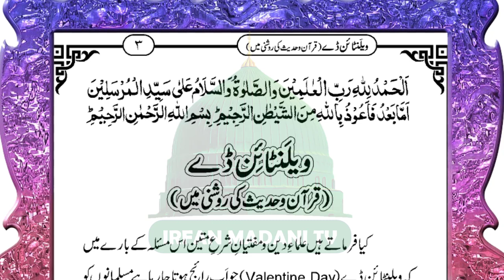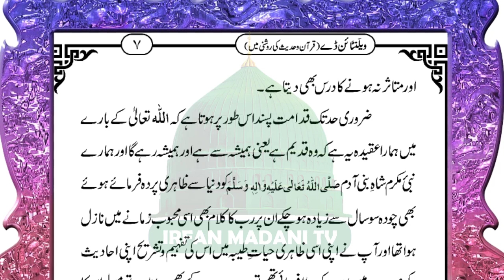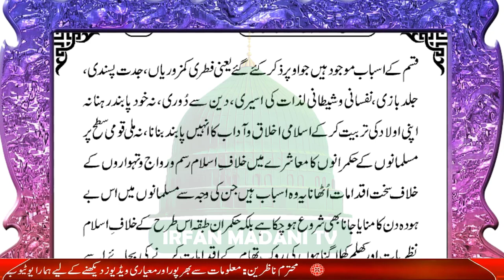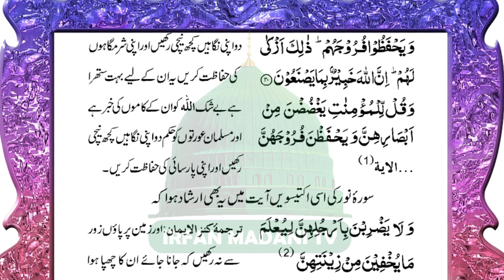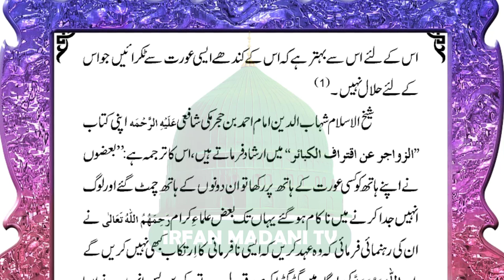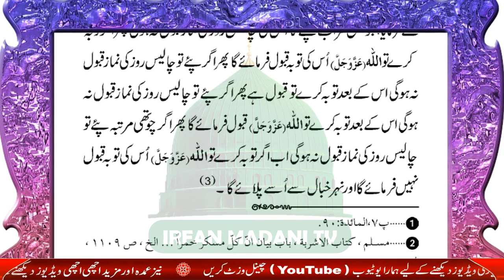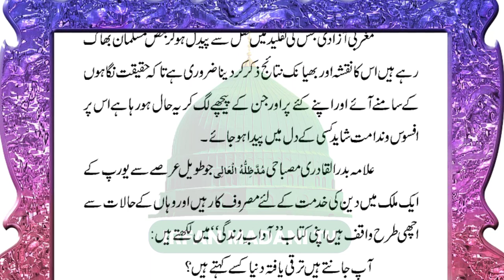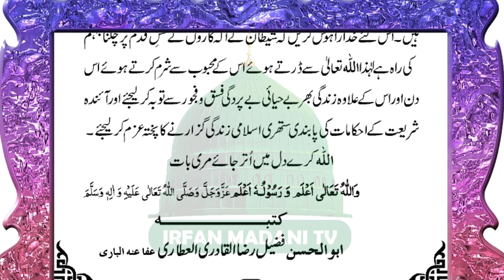Valentine Day Quran O Hadees ki Roshni main - Valentine's Day - Valentine's day in Muslim world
Valentines Day Quran o Hadees Ki Roshni Mein By Dr Zeba Waqar
Valentine Day Quran O Hadees ki Roshni main - Dawateislami By Tayyab Attari
VALENTINE DAY QURAN O HADEES KI ROOSHNI MEIN By Dr Zeba Waqar Warraich
Valentine's Day Ke Haqiqat Quran o Hadees Ke Roshni Mai By Dr Zeba Waqar
Valentine's Day Ki Sharaee Haseat Quran Ki Roshni Mein
Valentine's Day Ki Sharaee Haseyat Quran Ki Roshni Mein iss video mein valentine's day ki quran o hadees mein kia koi heaseayat hai ya nhi. kiya yea hamara sharaee tehwar hai.
Quran o Hadees Ki Roshni Mein Valentine's Day By Dr Zeba Waqar
VALENTINES DAY KI HAQIQAT QURAN O HADEES KI ROSHNI MAI
Valentine Day Kya Hai Kyu Manate Hai urdu/hindi |History of Valentine's Day
Propose day
Valentine’s Day- Facts, History and Ruling in Light of Islam| ویلنٹائن ڈے کی تاریخی و شرعی حیثیت
Kya Musalman Valentine Day Mana sakte hai? 14 February special Bayan Mufti Tariq Masood
Valentine Day in islam by Mufti Menk with subtitles in English
Valentine's Day Manana ? | Mufti Tariq Masood | 14 February celebration
Valentine Day Ki Haqeeqat Aur Usko Manana Kya Islam Me Jayez Hai By @AdvFaizSyedOfficial
Valentine Day Ki History Kya Hai? | SayNoToValentine | Dr Farhat Hashmi | Darussalam Studio
Valentine's Day | Mufti Tariq Masood Speeches 🕋
valentine day | sabaq amoz | hadees ki roshni mein | hadees in urdu| hadith | Worldamazia TV
Valentine's day in Islam Maulana Raza Saqib Mustafai new Bayan 2019
Valentine's Day and ours The younger generation | Molana Tariq Jamil
14 February Ko Kya Hua Tha | History Of Valentine's Day |14 February Ki Haqeeqat | Valentine Status
Valentine's Day | Very Important Bayan | Mufti Tariq Masood
Islam Me Valentine's Day | Emotional Bayan By Ibtisam Elahi Zaheer | Roshni ki tarf
valentine day ki tareekhi aur sharaee hasiat | rahnumai | rana shafiq pasruri
Dawateislami | Valentine Day & Love Marriage in Islam (Urdu) | Answer By Dar Ul Ifta Ahlesunnat
Valentine's Day or Muhabbat wala Deen ISLAM l Raza Saqib Mustafai latest Byaan
Valentine's Day in Islam & Quran | Islam Aur Valentine's Day
Akhir Islam Valentine Day Manane Se Kyun Rokta Hai? | Valentine Day 2020 | Darulifta Ahlesunnat
Valentine Day Is Haram
Valentine's day Boycott in islam
Valentine Day Haram in Islam
valentine day 🌹 14 February Ka Intezar 👩‍❤️‍👨 || islamic status
Valentine Day Ko Muhabbat Pehlane Ka Din Kehna Kaisa? | Valentine Day 2020 | Darulifta Ahlesunnat
Valentine's day in Islam
Valentine's day Special Bayan 2020 || Why Valentine's day is wrong in Islam || 2020 video
Naye Rasam O Riwaj Ki Iqsam? | Quran Aur Hadees KI Roshni Mai | Mufti Muhammad Akmal | ARY Qtv
Valentine Day In ISLAM | Kya Muslman Valentine day Mana Sakty Hain?
Easy and Beautiful Card For Valentines Day
Valentine day islam mein kyoun nai manya jata||By qari abdul hakeem faislabadi||valintine day 2021|
Valentine's Day Manana Kesa Hai ? | Molana Ejaz
Valentine's Day in the Muslim world
Valentine's day in Islam by Mufti Irfan Zamzam Qasmi Sahab
Valentine day card | Valentine Gifts | Valentine’s Day craft
Valentines Day - Haji Imran Attari
Why Saint Valentine was Killed? | Why we celebrate valentine day? | History of valentine day
History of Valentine Day / Reality of Saint Valentine. Urdu & Hindi
What does Quran Say about Valentine?
Valentine Day and Teachings of Islam (Feb 14, 2013) Khilafat Forum
Valentine's Day History for Kids! | Origin of Valentine's Day | St. Valentine Story
THE REAL MEANING OF VALENTINES DAY! (EYE OPENER)
Valentine's Day Ku Nahii?? Why Not to Celebrate Valentine
Irfan Madani TV has a vision of providing the religious education to our youngsters as well as all age groups on a platform to provide them true knowledge & real message of our Muslim culture. Major programs are focused on religious, ethical  and social reformation of human character, focusing on health,  religious & global education, economic reforms of individuals or organizations as per Shariah guidance.
Our videos include Quran-e-pak education, Islamic Wazaef, Islamic Question Answers, Health Tips, News, Islamic Stories, Islamic events occurred in society, and different informative videos. Our content is 100% Authentic Quran & Sunnah. (From the books of Islam).